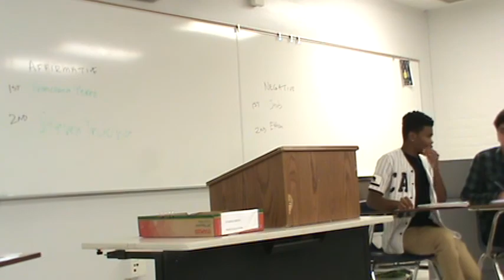1NR Presidential Powers